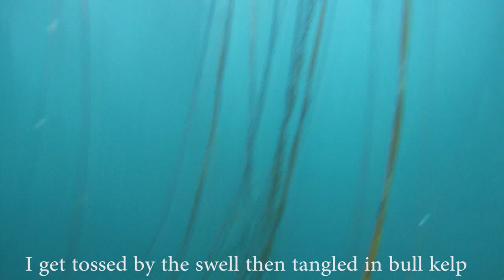Sonoma freedive spearfishing and abalone diving trip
We spent two nights camping on the Sonoma Coast. The first day of diving we had big swell and amazing vis. this was my first time using my new gopro and editing it, so it may not be the best. The last two minutes are not part of the video.